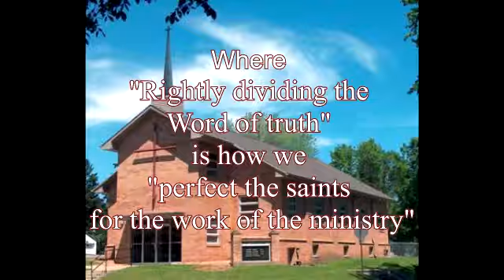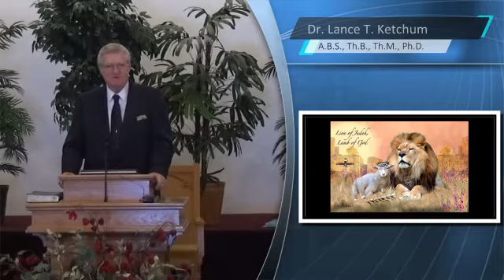I The Theology of the Lamb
The Lion was the ancient banner under which the Tribe of Judah marched and encamped.  It was their insignia because of Jacob’s prophecy of Genesis 49:9-10:

“9 Judah is a lion’s whelp: from the prey, my son, thou art gone up: he stooped down, he couched as a lion, and as an old lion; who shall rouse him up? 10 The sceptre shall not depart from Judah, nor a lawgiver from between his feet, until Shiloh come; and unto him shall the gathering of the people be” (Genesis 49:9-10).

 The tribe of Judah bore this insignia with great pride knowing that it was a testimony that God had chosen their tribe through which Messiah (Shiloh) would come.  This refers to the next description of Christ as “the root of David.”  David was of the tribe of Judah.  Christ speaks of this as a reminder in His concluding statements to the local churches in Revelation 22:16.  Jesus is both the “root” of David and the “offspring of David.”